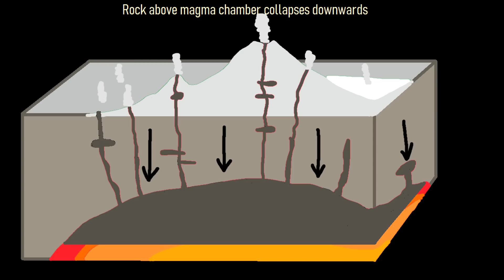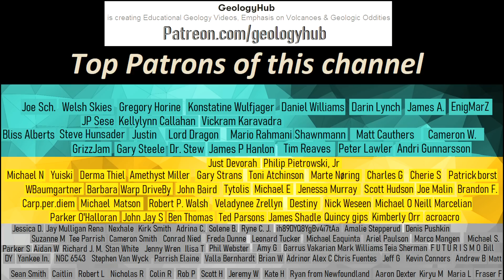Alaska Semisopochnoi Volcano Eruption Update; New Explosive Eruption, Alert level Raised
On August 21st of 2022, a new explosive eruption began at the Semisopochnoi volcano in Alaska. As a result, there are now 3 simultaneously erupting volcanoes within the state. Semisopochnoi is one of the most explosive volcanoes in the state, and contains a 7.5 kilometer wide caldera. So, how long will its new eruption last? This video will answer this question and discuss Semisopochnoi's typical eruptive activity.

Images with a list of eruption dates have their dates sources from the GVP of the Smithsonian Institution.

Thumbnail Photo Credit: Read, Cyrus, AVO/USGS

Sources:
[1] USGS
[2] Alaskan Volcano Observatory
[3] NASA EOSDIS Worldview
[4] Smithsonian Institution, Global Volcanism Program, "Semisopochnoi"